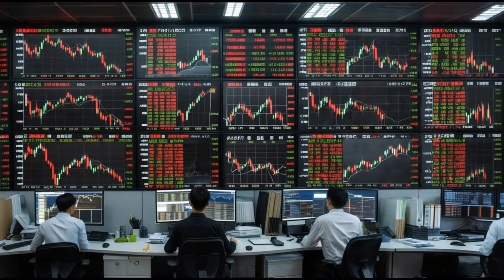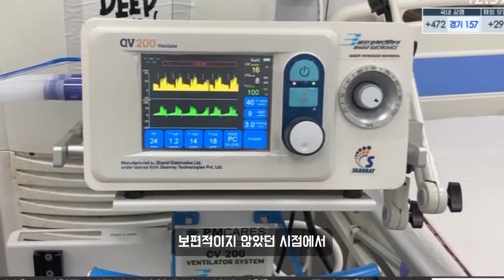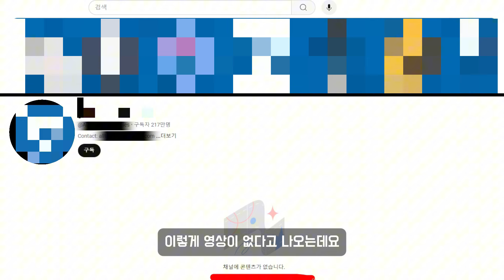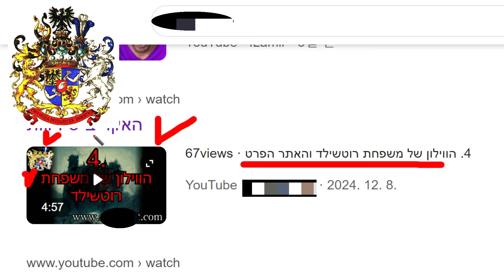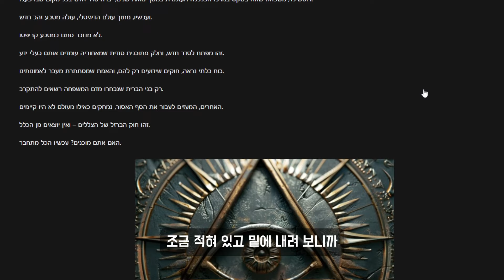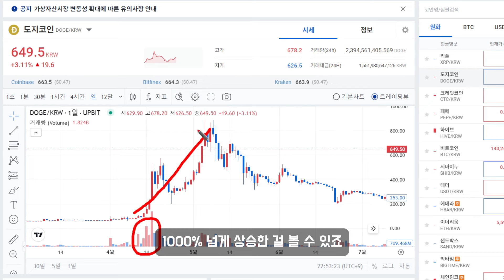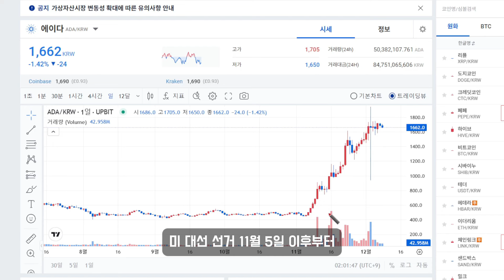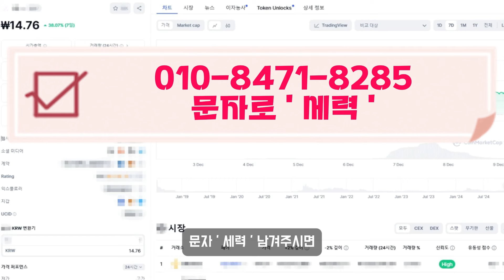인도소년 급하게 방송 켜서 했던 말, 비트코인,시바이누 예언